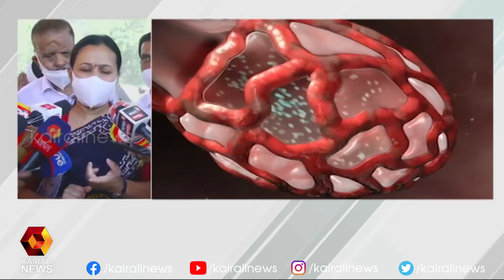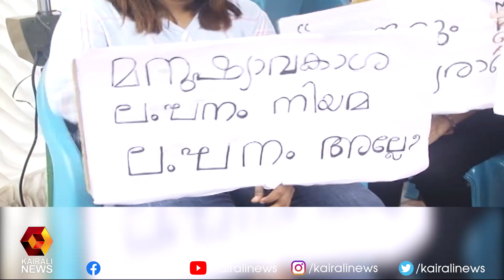രോഗികളായ സാധാരണക്കാരെ ബുദ്ധിമുട്ടിക്കരുത് | Kairali News